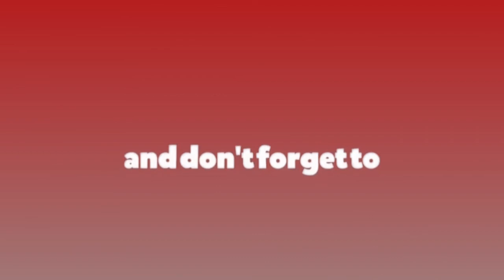म्यानमारको सैन्य ‘कू’बारे काँग्रेस: ‘प्रतिगमनविरुद्ध छौँ, देश होस् या परदेश’